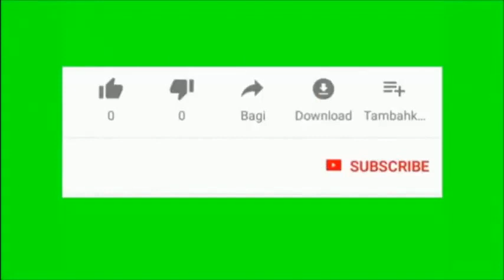SHIESHIE MOURI OUBYEN...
Mesi ak ou menm ki toujou Swiv nou! siw ap gade nou pou premye fwa jis abone pou w ka rejwenn nou nan fanmi an.